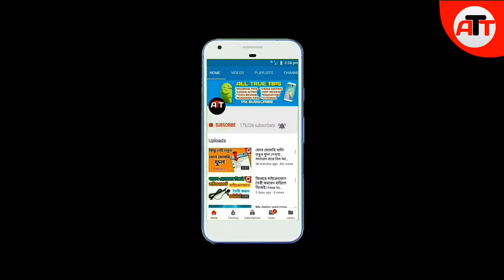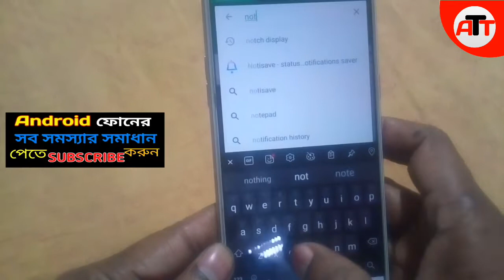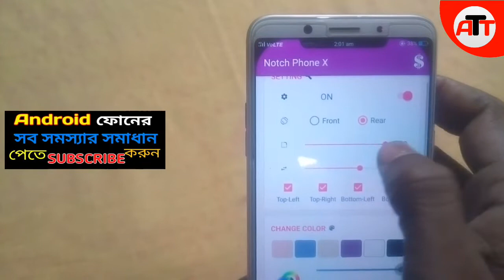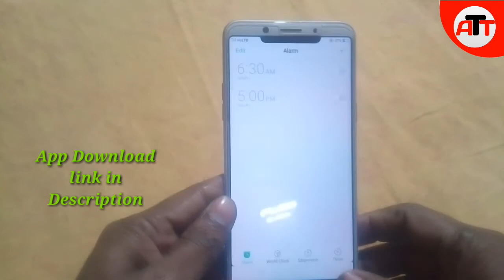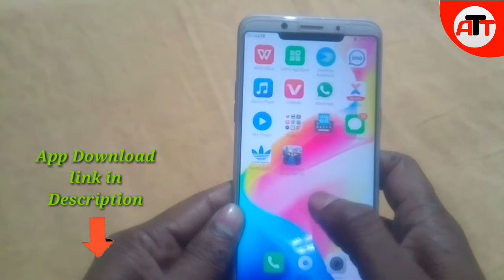যে কোনো ফোনকে I phone-x, Realme-2, Vivo-v9 এর মত করুন। Notch Display | ALL TRUE TIPS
বন্ধুরা আমরা যারা  নরমাল ডিসপ্লের ফোন ব্যবহার করি ,তাদের জন্য App টি অনেক কাজের ,অনেক দরকারি।

এই App টির মাধ্যমে আমরা আমাদের ফোনকে
I Phone x, Realms 2, Vivo v9, oppo f 7,Redmi 6 pro এই ফোন গুলোর মত ফাসেলিটি পাবো।

 পাশের 🔔🔔বেলটি বাজিয়ে দেবেন।